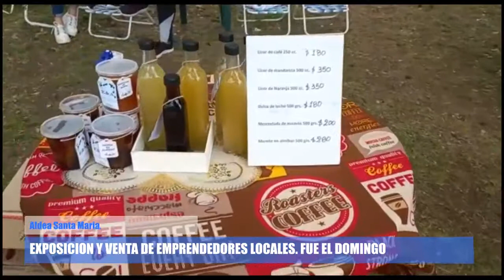Imágenes de la exposición y venta de emprendedores locales en Aldea Santa María